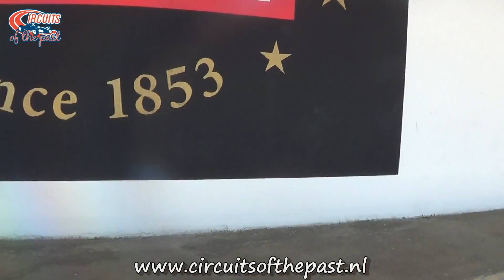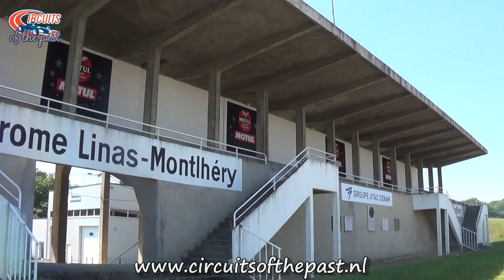Autodrome de Linas-Montlhéry Track Visit and Onboard POV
Autodrome de Linas-Montlhéry is a classic high banked race track near Paris, France. It is owned by the UTAC and mostly used for testing, but also for competition in the weekends.

The complex contains a high banked oval for testing and a competition track, which make usage of one of the two high banked curves.

Actually, the original competition track was much longer. The complete track is still there, but the sections of the long version are used as seperated tracks.

When the oval is used for testing the driving direction is anti-clockwise. The driving direction of the competition track is clockwise.

On July 7, 2017 I got a private tour on the track. It started with two laps on the high banked test track, with an electric car. Further they showed me the control tower, the competition track and the grandstand.

I hope you enjoyed this report of my track visit at Autodrome de Linas-Montlhéry.